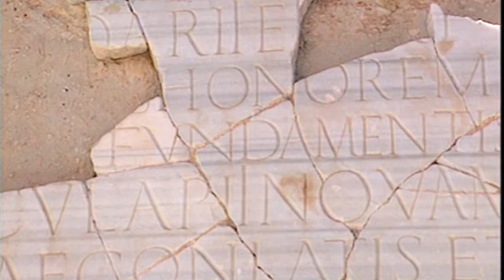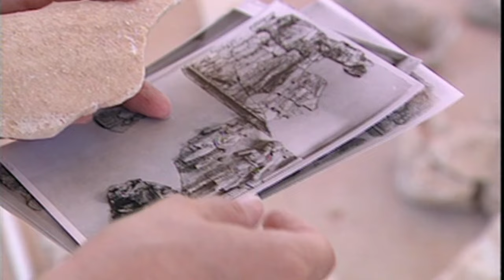La Route des esclaves de Gadames à Leptis Magna